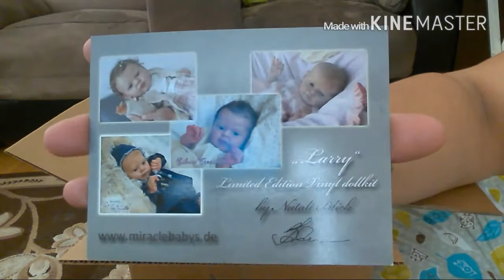Kit box opening!! He's bigger than I thought